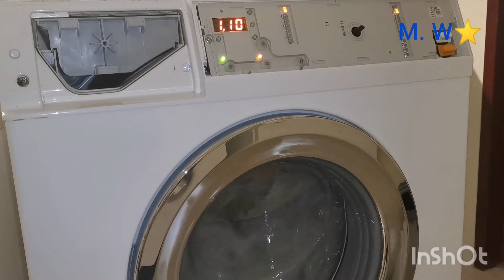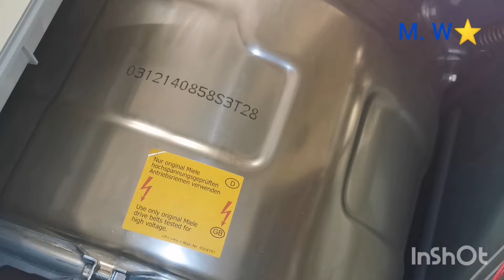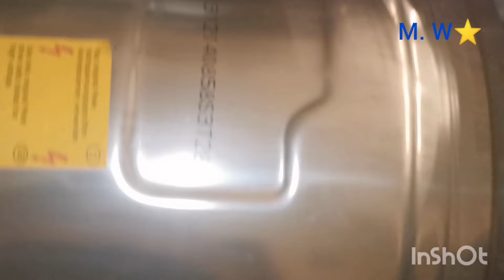Miele Wda 210 wcs entkalken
Kein tutorial
Marken erkennbar im Video

Nie Gerät offen betreiben!!
Vi. Storm und Wasser immer nehmen!!
Orginal Teile imer benutzen!
Autorisireten Fachmann reparieren lassen!